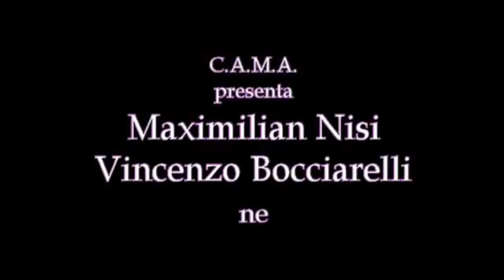Vincenzo Bocciarelli - I Narcisi di Carlo Terron - Teatro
Alcuni stralci estrapolati da “ I Narcisi" di Carlo Terron, con Maximilian Nisi e Vincenzo Bocciarelli, regia Mario Mattia Giorgetti, ha inaugurato, nei giorni 13 e 14 febbraio, il secondo ciclo monografico del "Sipario Reading Festival", in programma allo Spazio Arlecchino Casas di Montemurlo di Prato, dedicato, appunto, al drammaturgo e critico teatrale Carlo Terron.
Lo Spazio Arlecchino ha visto due esauriti e l'accoglienza a questa prima lettura teatralizzata ha riscosso un notevole successo.
Gli attori, pur leggendo, hanno saputo con notevole maestria muoversi nello spazio scenico, per raccontare questa singolare storia di due amici, un calciatore (Vincenzo Bocciarelli) e un intellettuale (Maximilian Nisi) che, un bel mattino, scoprono che le rispettive mogli sono fuggite per "mettersi insieme. Dopo un esame di coscienza, dopo analisi su analisi sui loro comportamenti, anche loro individuano la propria diversità e così decidono di mettersi insieme.
Bocciarelli ha reso il personaggio dinamico, carico di energia, aggressivo, pronto a rivendicare la sue capacità d'amatore, mentre Nisi ha disegnato con sottile ironia il suo personaggio.
Il pubblico ha accolto lo spettacolo con applausi sentiti.